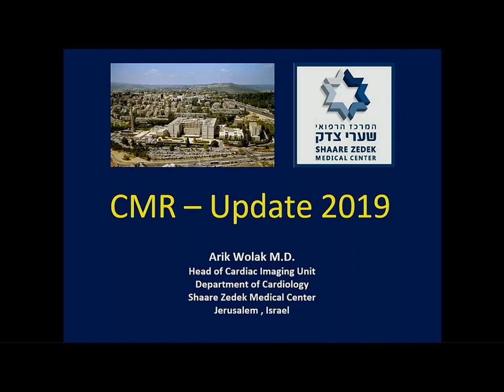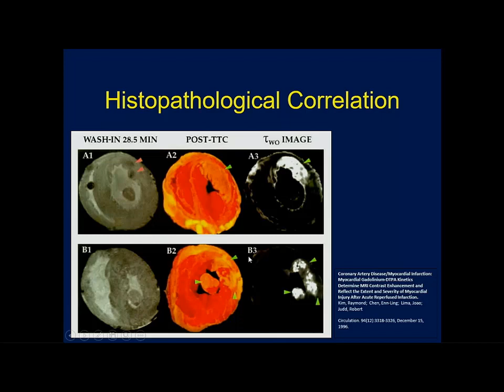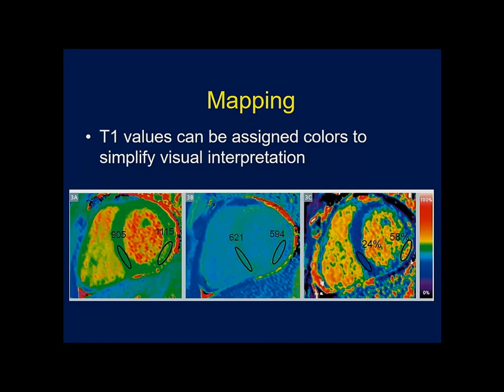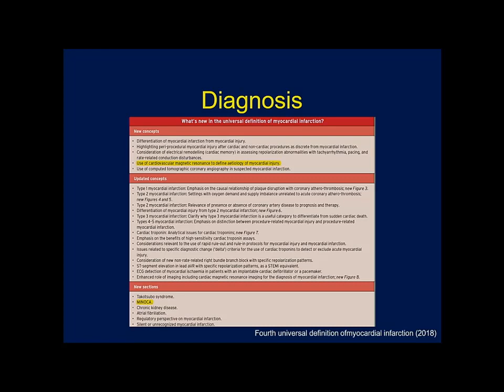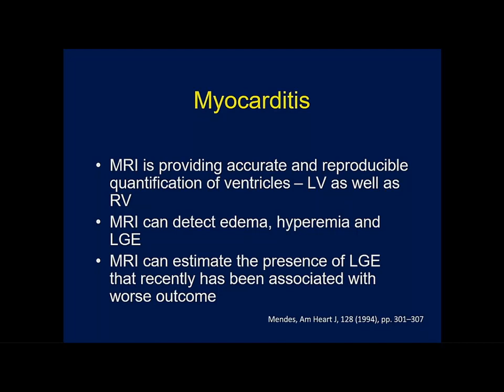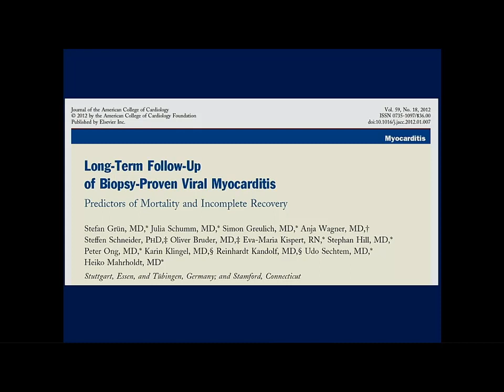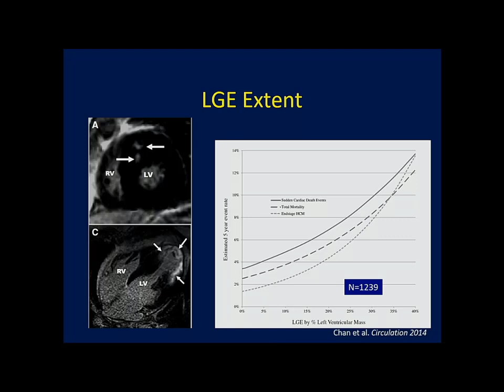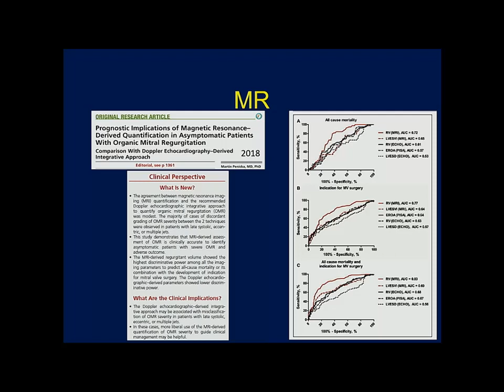דימות מתקדם - MRI , דר' אריק וולק